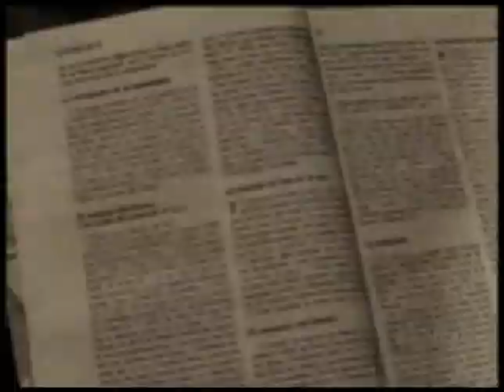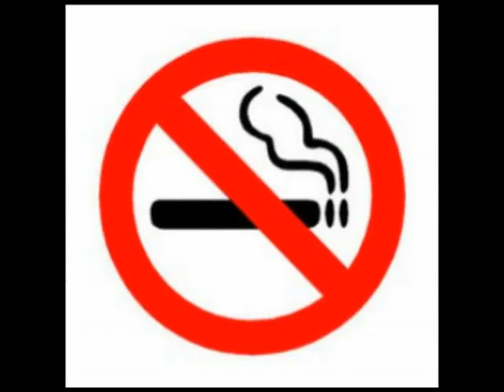Revelación para El Mundo Parte 4 7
UN TESTIMONIO PARA VERLO CON EL DISCERNIMIENTO DEL ESPÍRITU SANTO , QUE DIOS BENDIGA MUCHO TU VIDA.